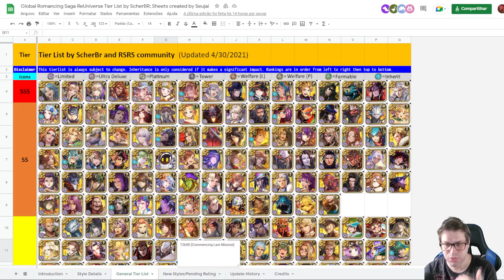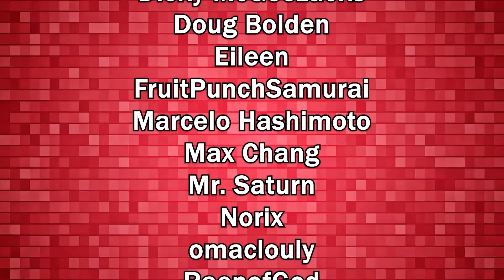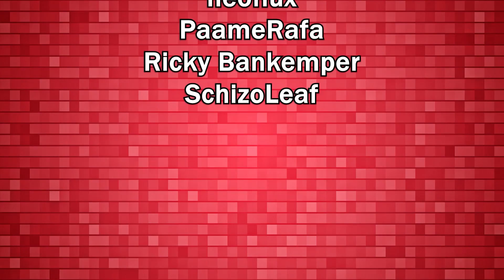Romancing SaGa: General Tier List Update [April/2022]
In today's video we talk about our General Tier List, the new styles and how things are changing into the game that are reasons for some changes.